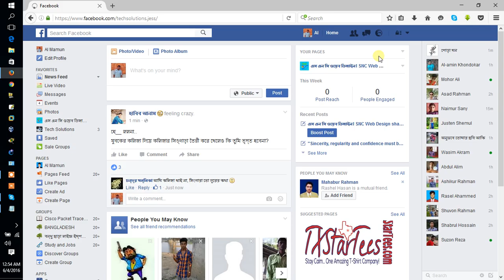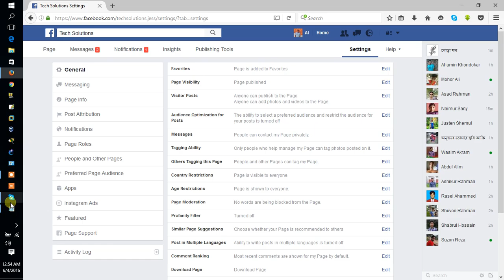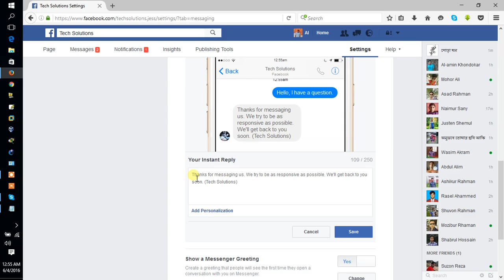How to set Auto Reply Messages in Faccebook Page (Al Mamun)